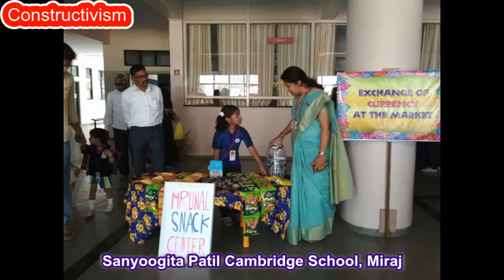Constructivism_Img (Sanyoogita Patil Cambridge School, Miraj)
Mrs. Vrushali Kadam teacher

Edited By Sharad Hajare